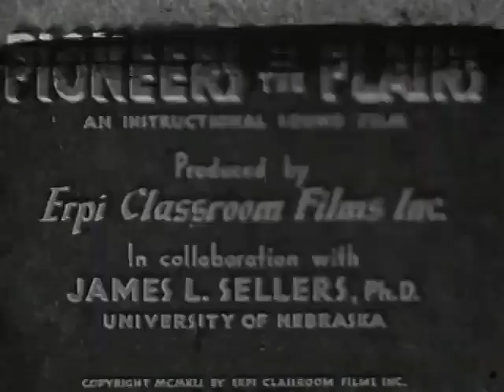Pioneers of the Plains (1942)